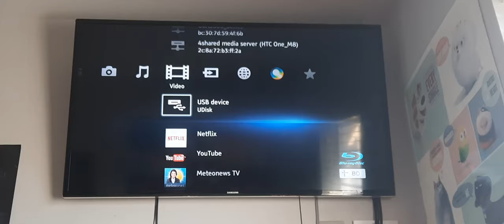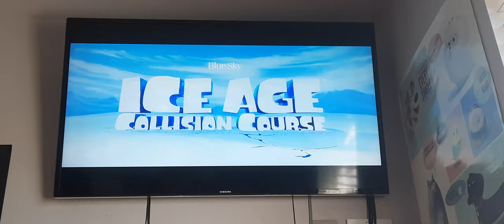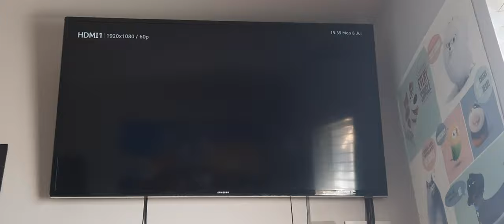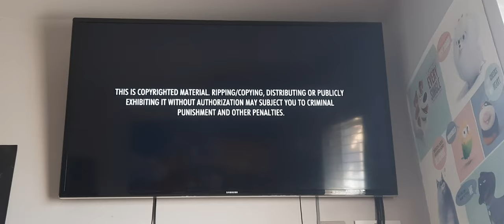Opening to Kung Fu Panda 3 2016 UK Blu-ray